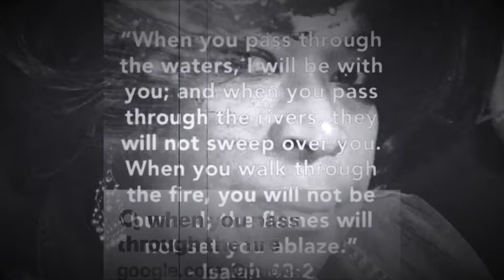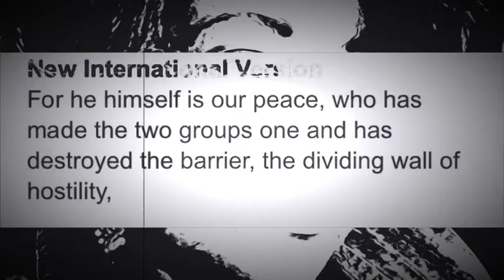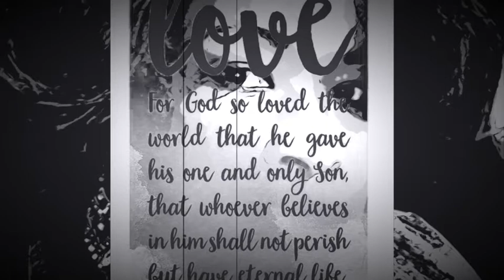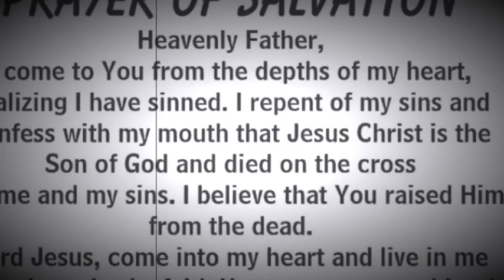Go Beyond the Manger, Time to Grow Up to Kingdom of Heaven on Earth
Our God is omnipresent.  He is everywhere so that even if I make my bed in hell, God's presence is there.  He is a brooding lover.  He is always with us,  He is available to hear,  heal, direct and deliver us. He will never leave us nor forsake us, we see that being told and exhibited throughout the bible.

Then in the New Testament Bible, we see Yesuah Hamashea, Jesus the Christ who is called Emmanuel. He was the prophecy fulfilment that God would live in us and walk in us and be our God, and we would be his people.  Because of the finished work of Jesus Christ, we have the opportunity to become the Temple where God lives.  God lives and loves in us to reveal himself through us to advance the Kingdom of God on earth, expanding His family for his glory.  He not only sanctifies us, but he comes to live in us as sanctifier to sanctify will to will his will in us as we die to self.  Jesus brings us righteousness, he is the righteousness in us that absolve us of our sin debt. God looks and sees the righteousness of Christ in us, We simply agree by faith and participate in the process by choosing to walk by faith and accept something that is freely given and allow the process of choosing to live like Christ that he helps us do by love.  God with us is revealed in us in the process of accepting the truth of who we are in Christ.